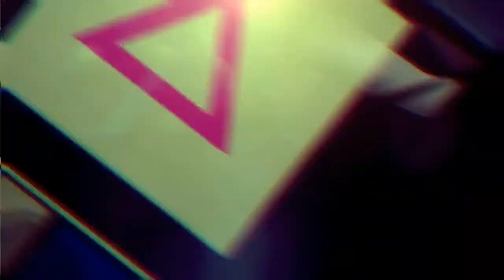Assassin's Creed Black Flag on Morning Mission